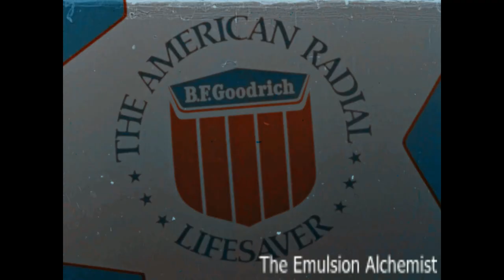BF Goodrich stunt car show and crash film from 1970's Tournament Of Thrills Ford Chrysler Chevy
This 1970's film titled " Tournament of Thrills " was filmed in Tampa Florida. It was created as a promotional for the BF Goodrich Lifesaver Radial tire. The film shows stunt footage of ford Mustangs, Mavrick's, and others doing trick driving and crash footage.
  This film came from my personal collection. This film was not downloaded from any website and is not reused content. This restoration is my work. The restoration process started with cleaning, repairing, and spooling the original 16mm optical sound print. Next the scanning to digital process was performed on the Lasergraphics Scanstation motion picture film scanner in 2k resolution. This film was very red without almost no color left. Then extensive color correction was performed in Davinci Resolve. Finally, the film was converted to Mp4 2k Format for uploading to YouTube.